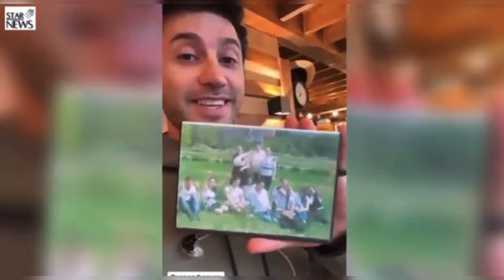Օրվա պապան. Ինչպես է Գարիկ Պապոյանի դուստրը ներկել հայրիկի մատներն ու հետո երգել նրա համար. Բացառիկ